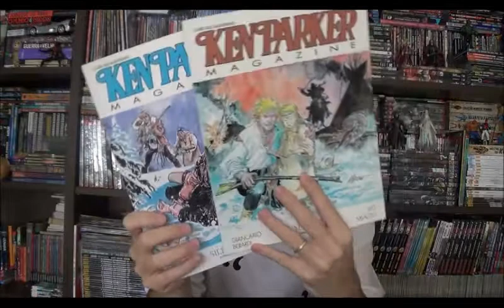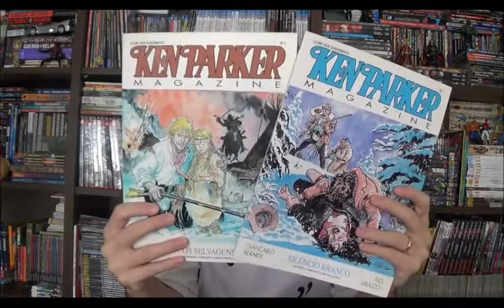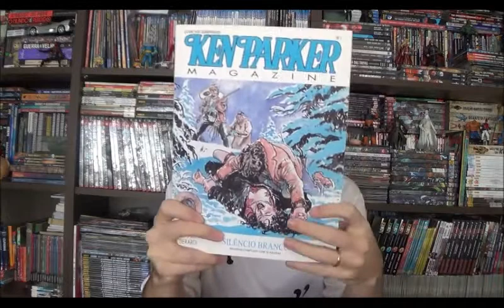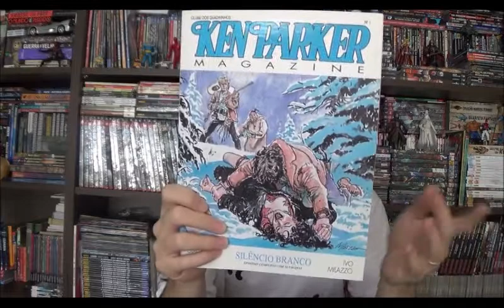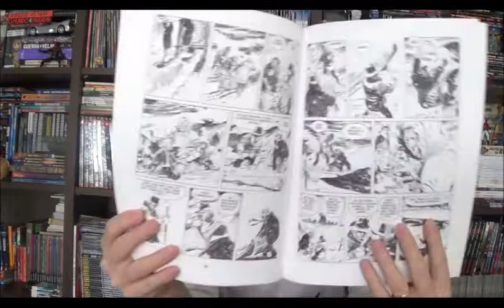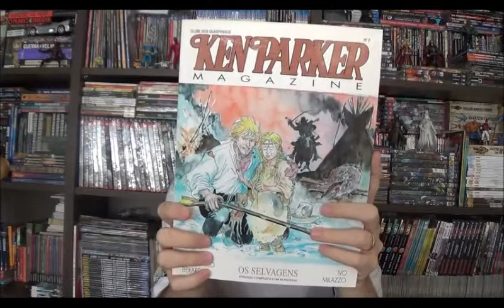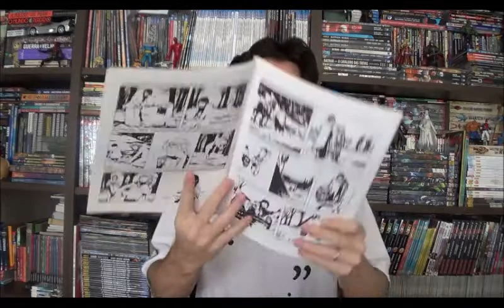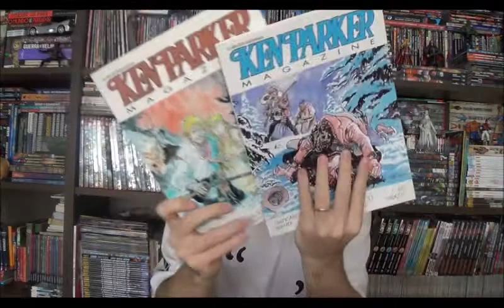Chapéu do Presto Especial - Ken Parker (parte 4) Magazine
Bem-vindos a mais um Chapéu do Presto especial, no episódio de hoje mais uma parte sobre Ken Parker. Desta vez a aventura editorial da dupla Berardi e Milazzo com uma empresa própria  Parker Editore.

⚠ Link para compras na Amazon

Campinas - SP
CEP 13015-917